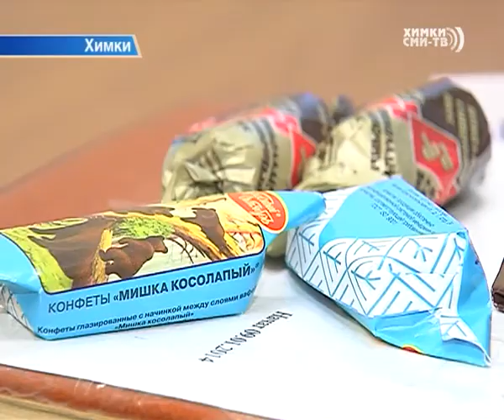День шоколада отметили в Химках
11 июля во всем мире отмечается День шоколада. Праздник придумали французы в 1995 году. В древние времена это лакомство особенно почиталось. Например, испанские конкистадоры называли его «черным золотом» и использовали для поддержания физических сил. В наше время доказана и еще одна способность шоколада — дарить людям радость.